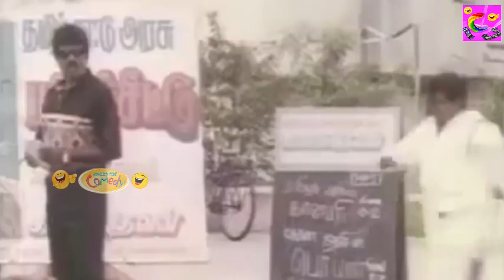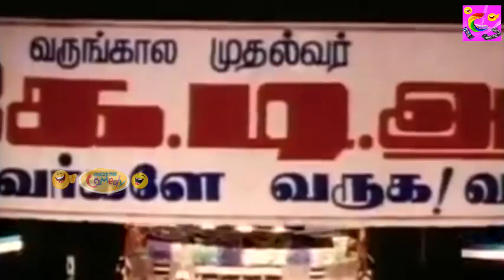Goundamani Senthil Very Rare Comedy Collection | Funny Mixing Comedy Scenes | Tamil Comedy Scenes